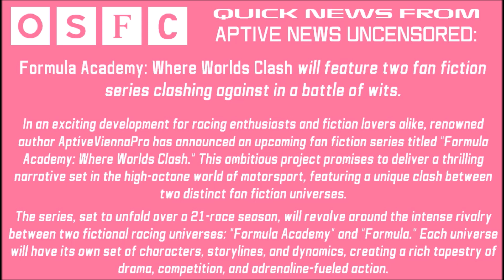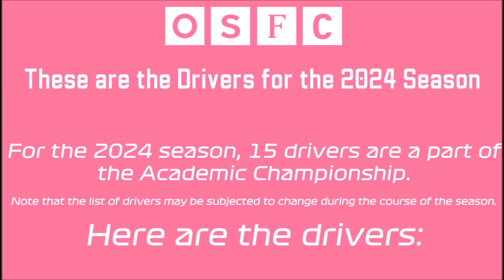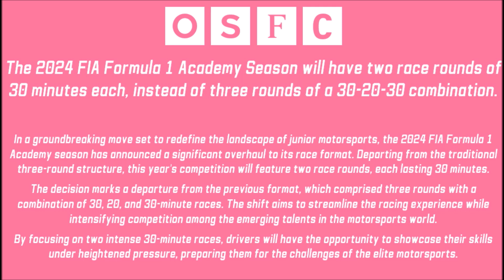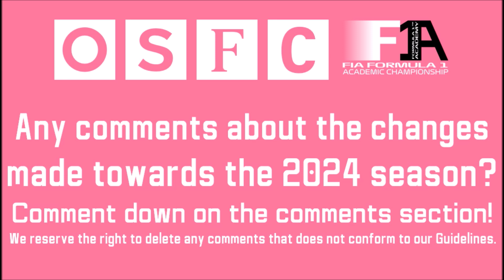[F1AC] (Season 1 Premiere) Changes to the 2024 Formula 1 Academy Season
(Season 1 Premiere of Motorsport Academy Race Report Manager) Changes to the Formula 1 Academy 2024 Season

Vienna Binders is going to debrief some key elements of the 2024 changes to the teams, and the drivers.

*QUICK NEWS FROM APTIVE NEWS UNCENSORED*
AptiveViennaPro Announces Upcoming Fan Fiction Series: Formula Academy: Girl Powers Assemble
_The author has unveiled plans for an electrifying new fan fiction series titled Formula Academy: Girl Powers Assemble. Set in the high-octane world of motorsport, this series promises to captivate readers with an adrenaline-fueled narrative and strong female protagonist, Taria Tauri, a young and ambitious racing driver whose journey to the top is the stuff of legends._
Formula Academy: Where Worlds Clash will feature two fan fiction series clashing against in a battle of wits.
_In an exciting development for racing enthusiasts and fiction lovers alike, renowned author AptiveViennaPro has announced an upcoming fan fiction series titled "Formula Academy: Where Worlds Clash". This ambitious project promises to deliver a thrilling narrative set in the high-octane world of motorsport, featuring a unique clash between two distinct fan fiction universes._

*TEAM CHANGES*
Some will stay put, some will leave, and some will rebrand to other teams, in 2024.
1. Rodin Carlin → Rodin Motorsports

*CALENDAR CHANGES*
The 2024 FIA Formula 1 Academy Season will have two race rounds of 30 minutes each, instead of three rounds of a 30-20-30 combination.
_In a groundbreaking move set to redefine the landscape of junior motorsports, the 2024 FIA Formula 1 Academy season has announced a significant overhaul to its race format. Departing from the traditional three-round structure, this year's competition will feature two race rounds, each lasting 30 minutes._

Any comments about the changes to the FIA FORMULA 1 Academy 2024 season? Comment down on the comments section!
We reserve the right to deny any comments that does not conform to our Guidelines.
Any inappropriate comments will be removed and you will be barred from commenting on any of my videos I publish.

You're not allowed to reuse/reupload this video without permission from owner of this video.